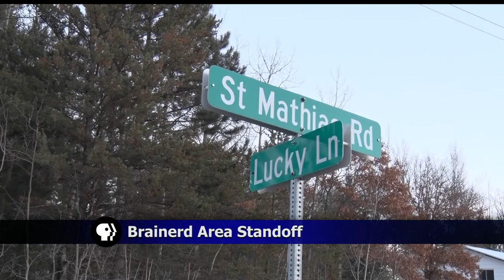Police Standoff In Brainerd Ends Peacefully